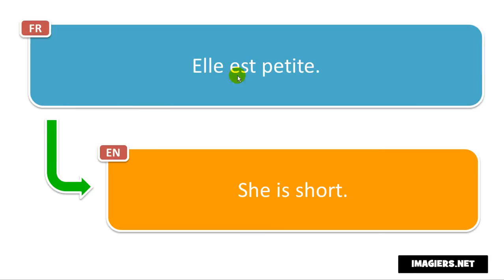Say it in French = She is short